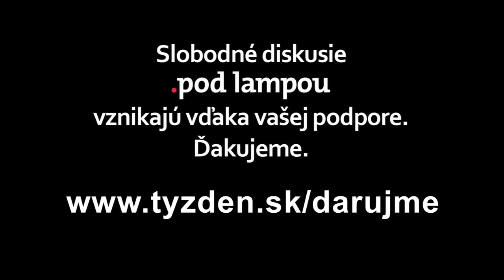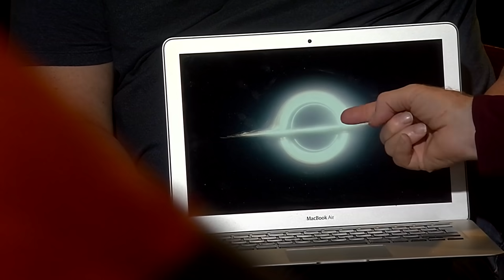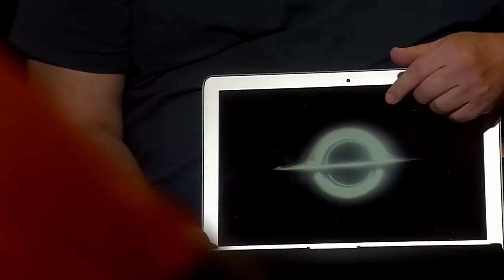.pod lampou špeciál: Čierne diery, ako ich vidíme a počujeme